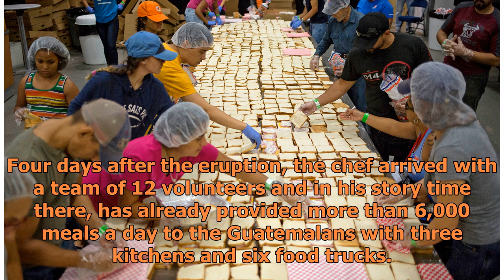Chef José Andrés came to the rescue again, serving meals to Guatemala Volcano Victims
After the devastation of Hurricane Maria, which hit Puerto Rico last September, renowned chef José Andrés set out to help the victims with what he knows best: food. At the end of October, just one month after the natural disaster struck, the Spanish chef announced that he had served 2 million meals ...